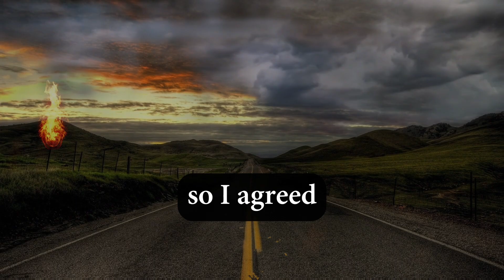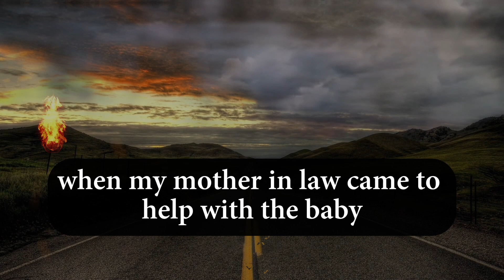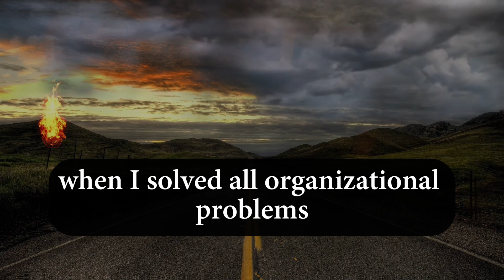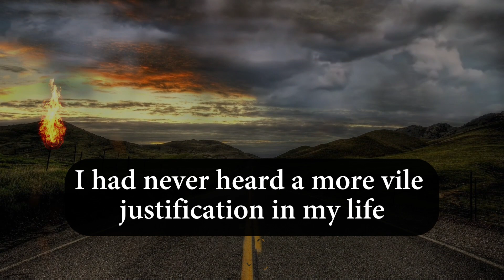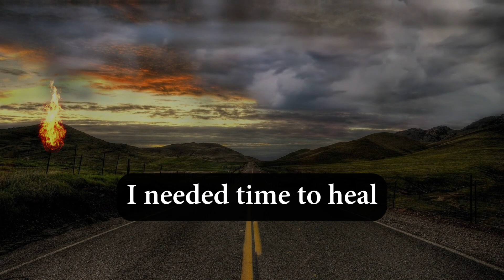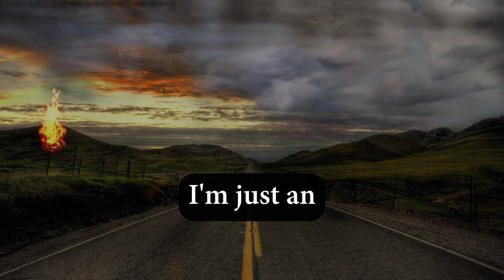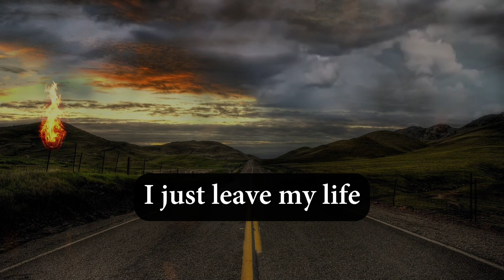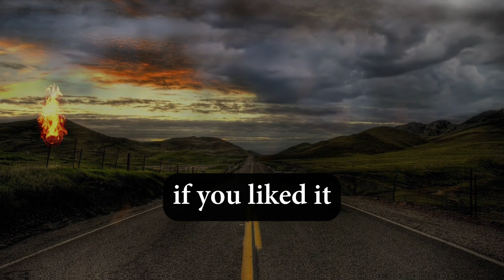I MARRIED A WOMAN OLDER THAN ME AND IGNORED THE MANY BIG RED FLAGS, SHE BETRAYED ME IN THE WORST WAY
THE STORY OF MY FAILED MARRIAGE OF 10 YRS I MARRIED A WOMAN OLDER THAN ME AND IGNORED THE MANY BIG RED FLAGS, SHE BETRAYED ME IN THE WORST POSSIBLE WAY